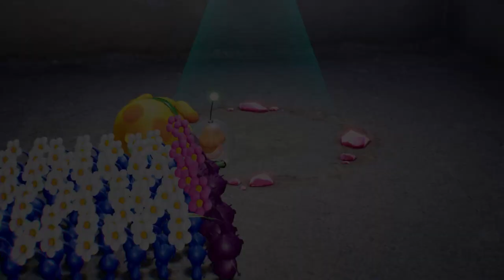"Mental Health Day" - Pikmin 4 #55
Let's slow down, take a breath, and rest up for the final area.